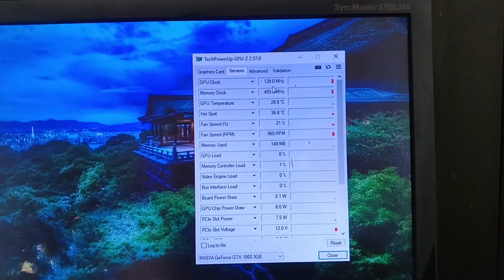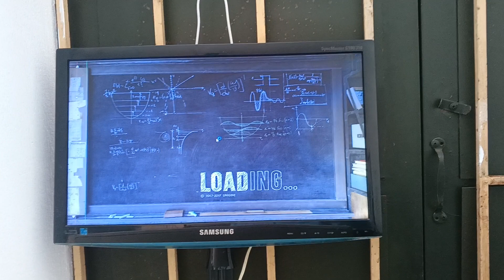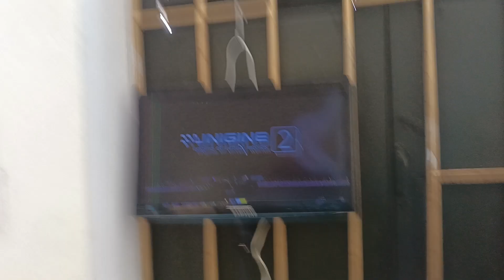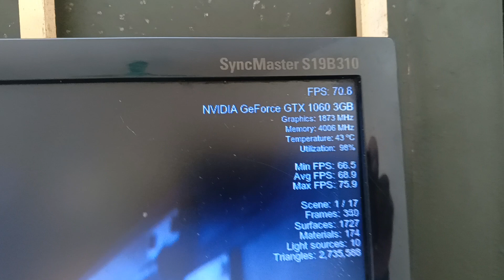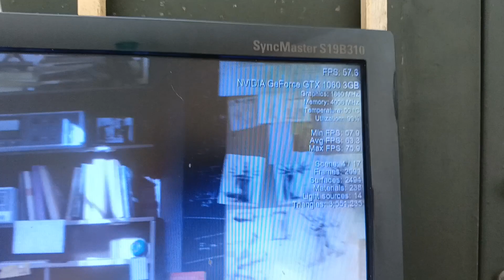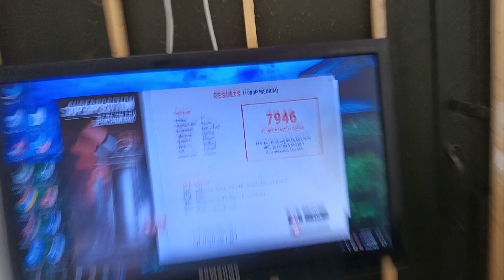Sửa colorfull 1060, chập 12v, ko xuất hình, khoá xung